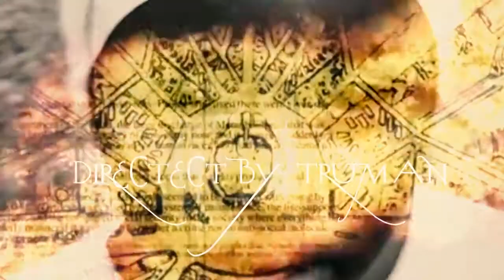Rose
Horror film based on true events that happened in Coast yet to be told..Cast by C.V.C and directed by Truman Muteti/ Blackeye 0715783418..location Coast of Kenya Mombasa.